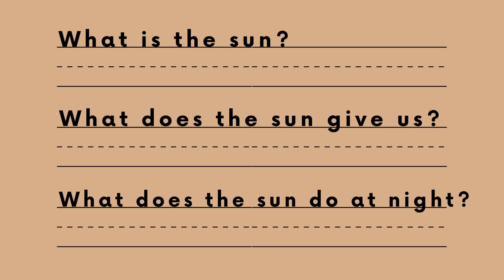1st GRADE READING COMPREHENSION All About the Sun!| YouTube kids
🌞 All About the Sun! | 1st Grade Reading Comprehension 🌞

In this fun and easy-to-understand video, we learn all about The Sun! Did you know the sun is a giant star that gives us light and heat? It's so big, over a million Earths could fit inside it!

🌍 Why is the sun so important?
☀️ How does it help us during the day and at night?
🌕 What does the sun have to do with the moon?

Find out the answers and more in this exciting reading comprehension video for 1st graders. Perfect for young learners, classrooms, and parents who want to teach their kids more about the amazing world around them!